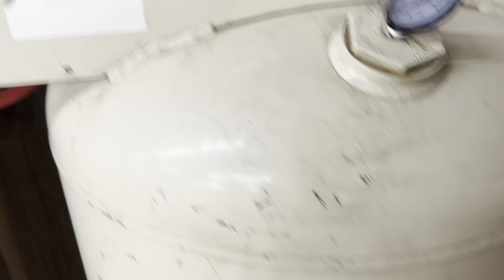Shop Air Dual Tank Valve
This video shows the method that I used to switch between a single air compressor tank and my expansion tank for high and low volume demanding projects. - Barn Built Fabrications